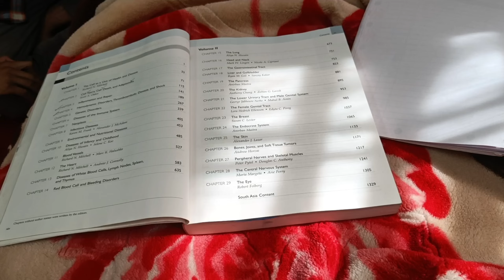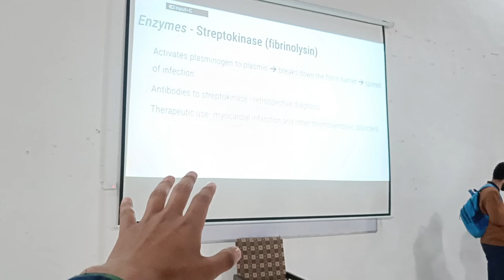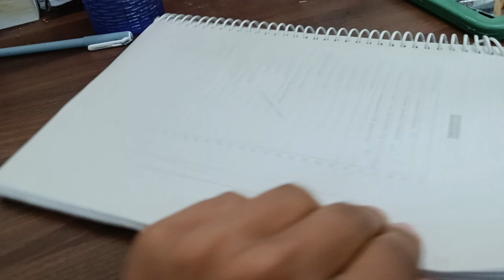Preparing For 2nd Proff Exam🩺👨‍⚕️| Studying, Enjoying, Revisions, Party,hectic Life| BASHARAT SHAFI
My name is Basharat Shafi from KASHMIR, currently doing my 2nd year MBBS from Government Medical College Doda